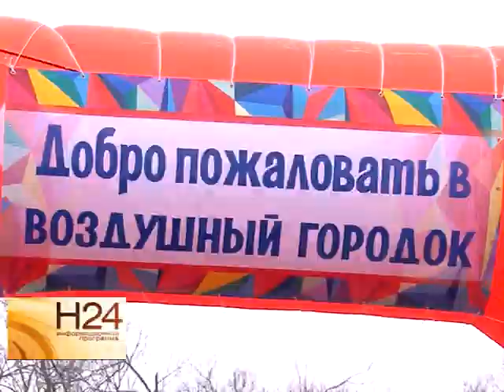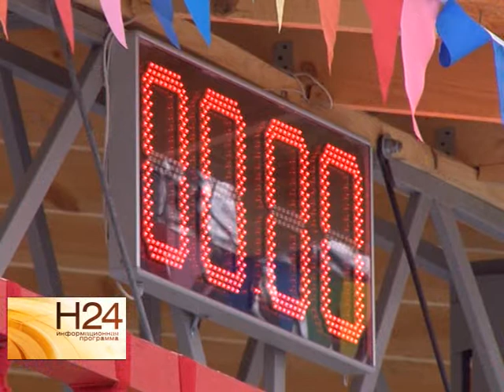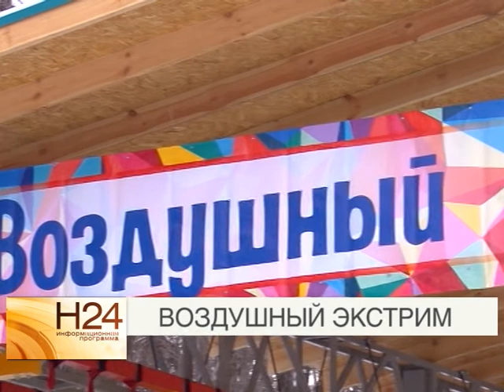В Саратове появился новый спортивный объект "Воздушный городок"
В Саратове появилось место, где каждый взрослый может почувствовать себя ребенком - взобраться по веревочной лестнице и преодолеть навесной мостик. "Воздушный городок" открылся на площадке ФОКа Юридической Академии. О возможностях нового спортивного объекта расскажет Юлия Шишкина в сюжете от 10 февраля 2015 года.